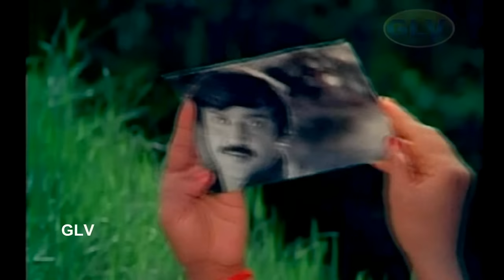Raasavae Unnai kanatha nenju ( Female Version ) | P. Susheela Love Melodies | Vaidehi Kathirunthal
Movie: Vaidehi Kathirunthal
Song: Raasavae Unnai  kanatha nenju
Sung By:  P. Susheela
Lyrics: Vaali
Starring : Vijayakanth and Revathi
Release Date: 23 October 1984